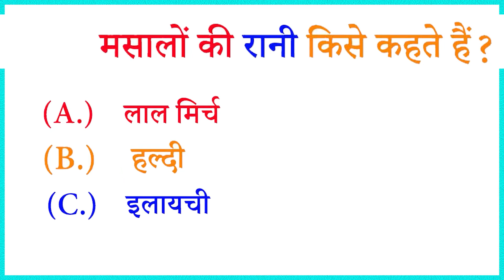GK Question | GK Question and Answer | GK Question and Answer in Hindi |GK Quiz | Important GK.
Es video mein mai most Important GK Question and Qnswer layi  hu, Jo aapke liye kaphi helpful hai. To Please aap es video ko jarur dekhiye.